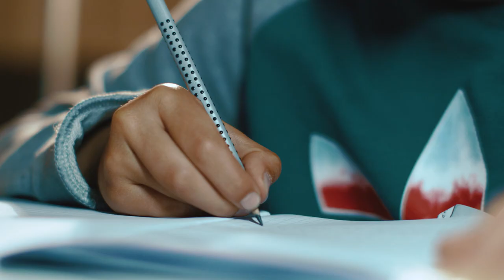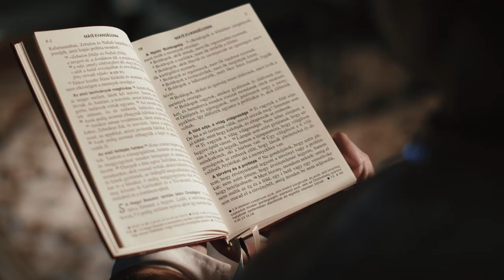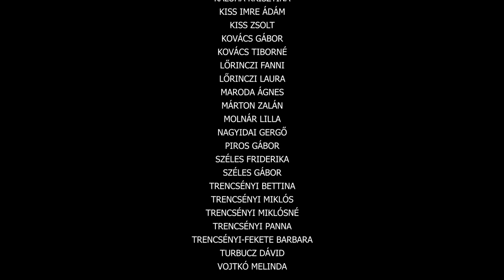Coronavirus: EVERYTHING AGAIN | Short film | Hungary | Covid-19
Coronavirus: EVERYTHING AGAIN

A film by: Peterfilm Cinematography and Camcord Production
Narrated by: Ákos Kőszegi
Lighting: Miklós Baracsi
English translation by: Gábor Kovács
Operator: Péter Trencsényi
Editor: Péter Trencsényi
Directed by: Kornél Lőrinczy and Péter Trencsényi

"Another 48 Hungarian citizens have been infected with coronavirus. This increased the number of identified infections to 2775. According to recent data, another 12 elderly, chronically ill patients have lost their lives. The number of the deceased is now 312. At the same time, 581 people left the hospital healed. Nearly 1000 coronavirus patients are being hospitalized. 54 of them are on life support."

"We shouldn’t even be here. But we are. It’s like in the great stories, the ones everyone remembers. They were full of darkness and danger and sometimes we didn’t want to know the end. Because how could the end be happy."

"How could the world go back to the way it was when so much bad happened? But in the end, it’s only a passing thing, this darkness. People in these stories had lots of chances of turning back, giving up, choosing the easier way. But they kept going on even though, sometimes they hated all of this. They didn’t give up even if they didn’t have a chance on success. If they fell, they got up from the ground again because they had someone to hold on to and something to believe in. And once the storm is over, you won’t remember how you made it through, how you managed to survive. You won’t even be sure, whether the storm is really over. But one thing is certain. When you come out of the storm, you won’t be the same person who walked in."